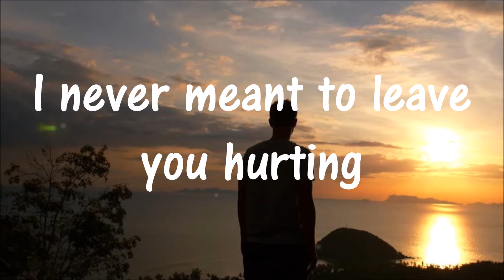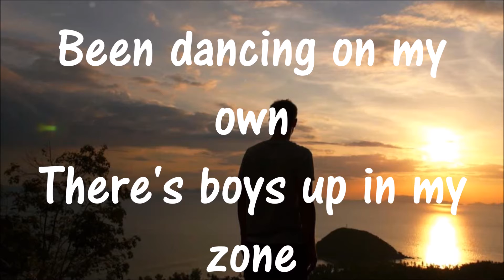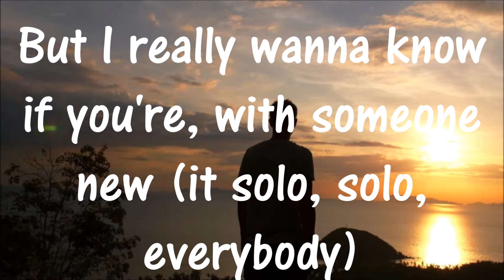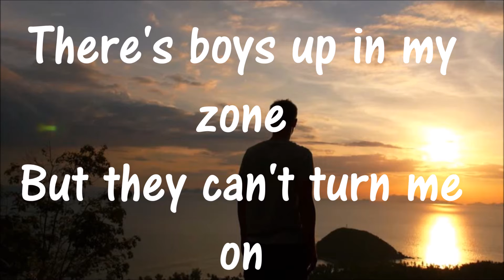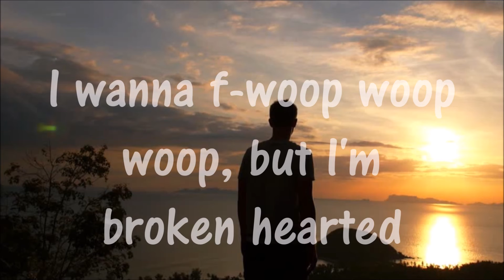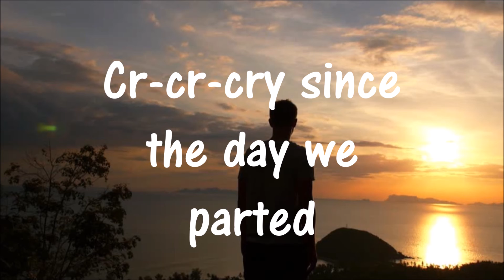Clean Bandit - Solo (Lyrics) feat. Demi Lovato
Clean Bandit - Solo (Lyrics) feat. Demi Lovato is a lyric video for the track "Solo" by Clean Bandit with a high-quality audio. "Clean Bandit - Solo" can be found on the following websites
Listen to "Solo" by Clean Bandit & Demi Lovato on Apple Music
Stream the song "Solo" by Clean Bandit & Demi Lovato on Spotify

Lyrics used in 'Clean Bandit - Solo (Lyrics) feat. Demi Lovato’ -

[Intro: Kamille]
It solo, solo, everybody
It solo, everybody
Woop woop woop woop woop woop woop

[Verse 1: Demi Lovato & Kamille]
I never meant to leave you hurting
I never meant to do the worst thing
Not to you (it solo, solo, everybody)
Now I'm the fool (it solo, solo, everybody)

Been dancing on my own

[Verse 2: Demi Lovato & Kamille]
I can't even hear the music without you (it solo, solo, everybody)
But I really wanna know if you're, with someone new (it solo, solo, everybody)

NOTE: we don't have any copyright to the music or the art all the rights are owned by the artist (no copyright)

We don’t tie ourselves to specific genresor language, our uploads reflect our personal taste in music. We often upload Future Bass, Pop and most music that falls under the melodic side of EDM (electronic dance music).